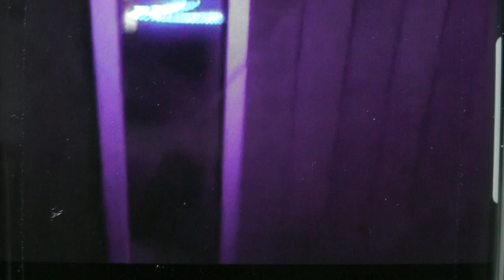個人宅で やってるイルミネーションをツイキャスしながら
キャスをしていたら　あの方が見に来てくれて
更に大興奮しまくりでーーす。

 my Channel .
Good button if you do
not mind pleaseThank you